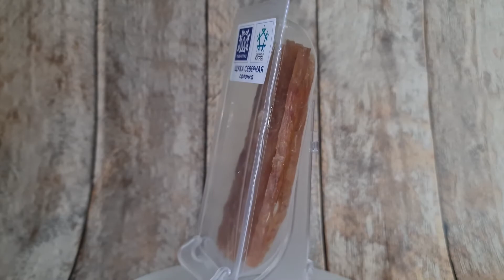Соломка из щуки 80гр